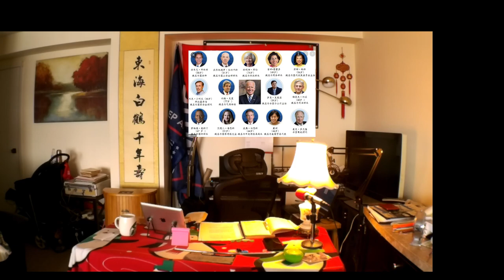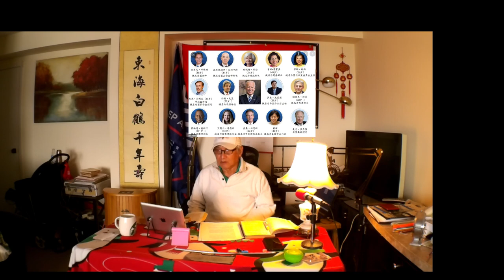如何避免台海危机的唯一正确解决方案就是积极加强全世界在中美一个中国政策包括美台关系法和六项保证的一个中国就是美国承认在世界上只有一个中国，在联合国宪章上代表中国的国名就是中华民国，承认1971年以后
Alpha Ocean 大海:如何避免台海危机的唯一正确解决方案就是积极加强全世界在中美一个中国政策包括美台关系法和六项保证的一个中国就是美国承认在世界上只有一个中国，在联合国宪章上代表中国的国名就是中华民国，承认1971年以后中华人民共和国政府就是代表中华民国（国家主权和全体人民主权）的唯一合法政府，台湾当局就是中华民国台湾省地方政府